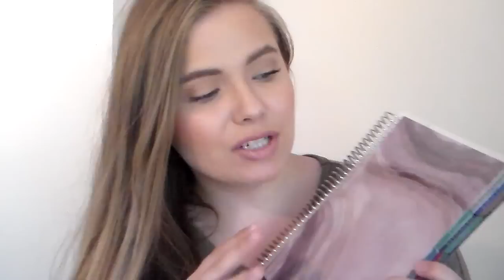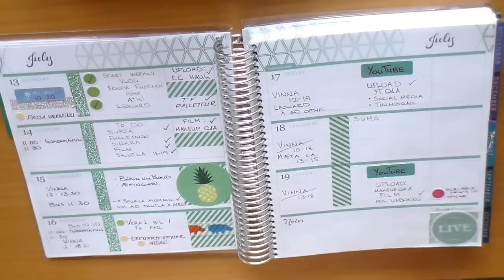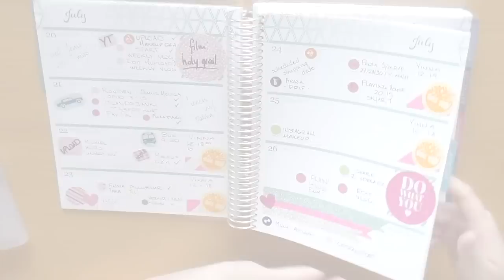Plan With Me #1 Erin Condren Horizontal LP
Heyyy guys, thank you so much for stopping by and watching my first Plan With Me - lots of trials and errors and will most definitely be improving the filming set up! :)

And since I am Icelandic I write in my planner 50/50 Icelandic and English. I keep all my YouTube stuff in English but most other stuff in Icelandic. Hope it isn't too confusing to watch haha!

I really hope you enjoy this video - this is a new addition to my channel so definitely let me know if any of you would be interested in seeing updated videos of the planner!

If you're interested in buying the planner (or other things from EC) make sure you use my link to get $10 off your order!

Also, watch in 720p HD for best quality! :)

▪ FACEBOOK: Emma Sage - Like my page!
▪ TWITTER: @emmasage95 -- Let's tweet together!
▪ PINTEREST: @emmasageh95 -- I have fun boards and love to pin cool things!

Filmed with: Samsung HMX-F80 HD